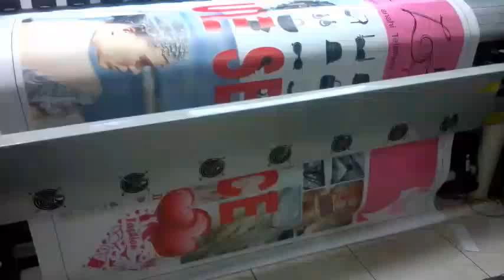Impresión de Gigantografia, Banner & Vinil en Alta Resolución by Noname #11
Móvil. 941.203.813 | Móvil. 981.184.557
Lima - Perú